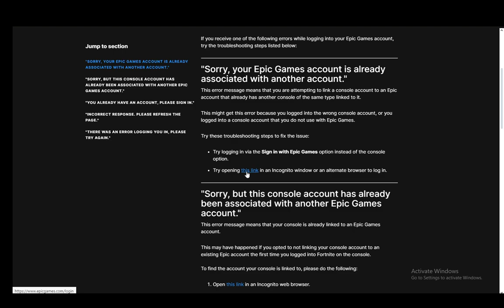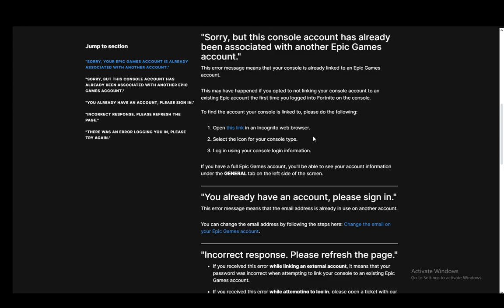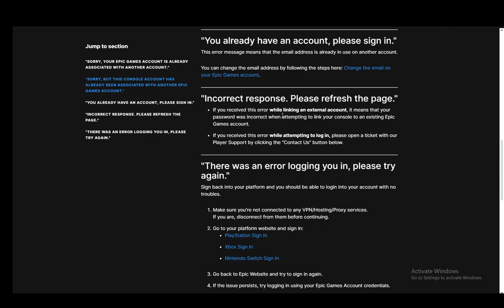How To Fix Epic Games Login Error Tutorial